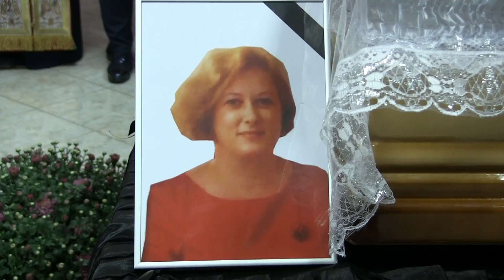Colegii și-au luat rămas bun de la asistenta care a murit în accident